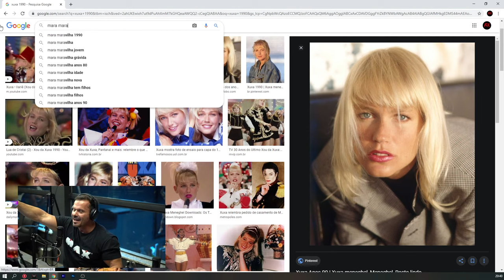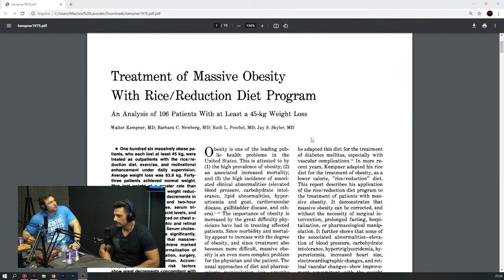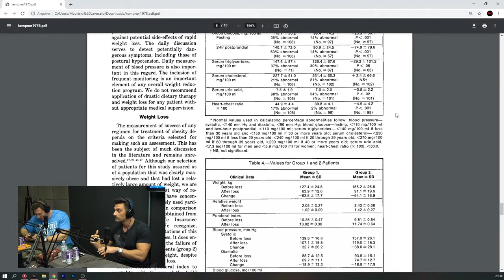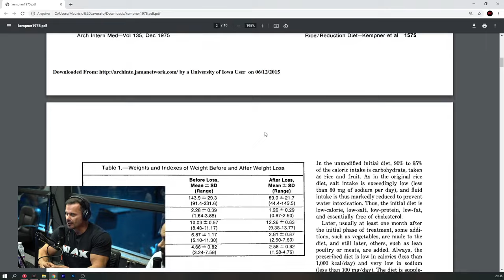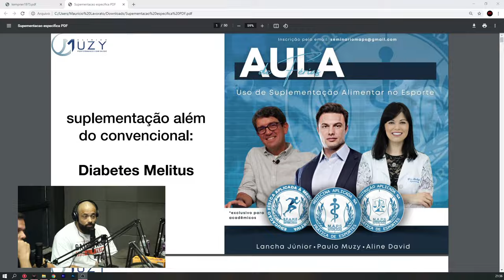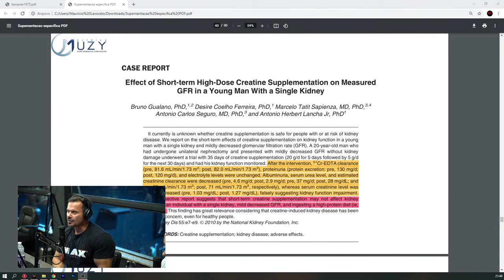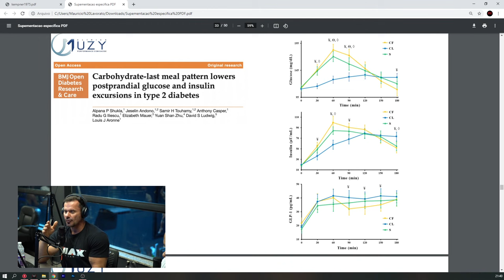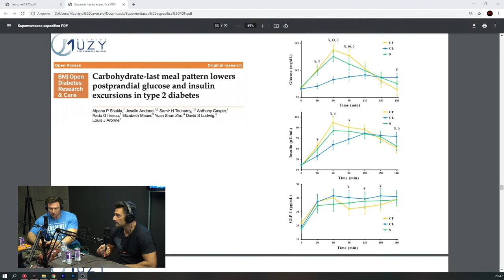TUDO SOBRE DIETA E TREINO - BALESTRIN, MUZY, CARIANI E DONATTO